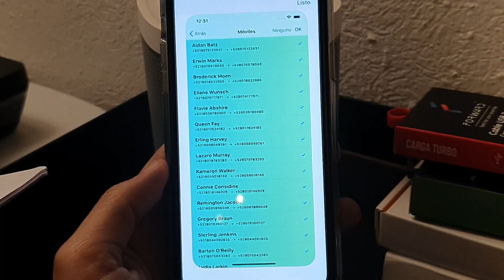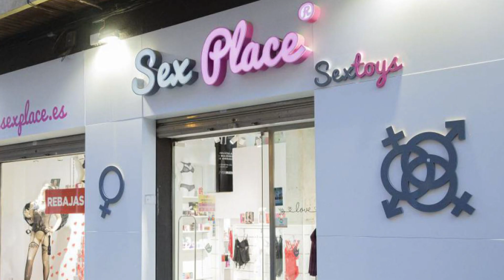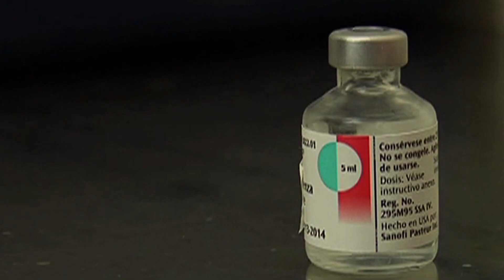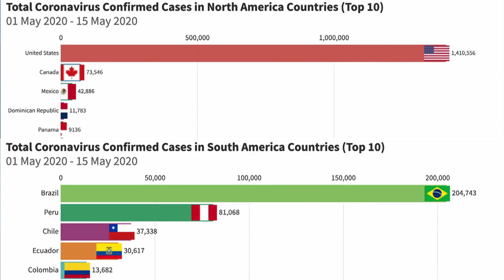EFECTOS DEL CONFINAMIENTO